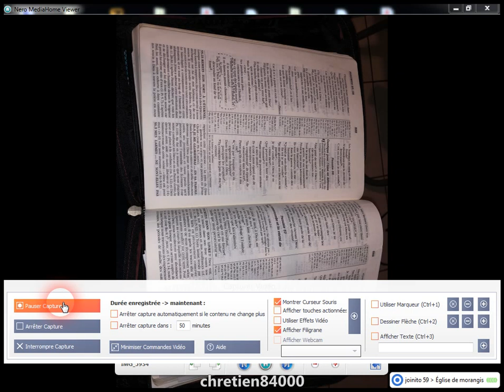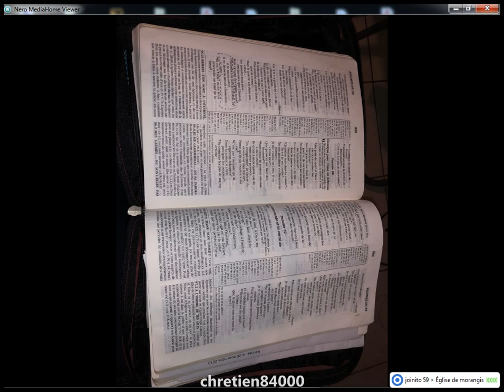pasteur juanito invités de l'église de monragis 05 08 2020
prédication  évangelisation